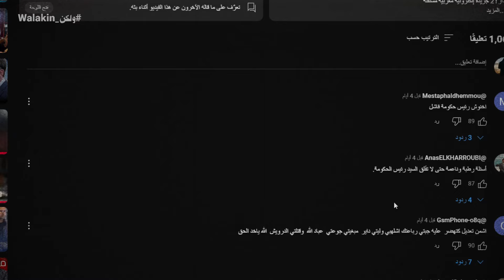خطة عزيز أخنوش الخبيثة وصراع بين الخير والشر | التعديل الحكومي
سيطرة رئيس الحكومة عزيز أخنوش على الحكومة بشكل كلي بعد التعديل الحكومي الجديد وذلك بعد تعينه لشركائه في شركاته ومشاريعه الشخصية وهذا ما يسمى بتضارب المصالح الشيء الذي أفاض الكأس وأغضب المغارب والقادم أسوء مع هذ التعديل المشؤم والخبيث

حميد المهداوي أشرف بلمودن  مايسة سلامة الناجي رضا الطاوجني كيفاح مول الكسكيطة

1. العلاقات الثنائية: تعزيز العلاقات المغربية الفرنسية، التعاون الدبلوماسي، الشراكة الاستراتيجية.
2. التعاون الاقتصادي: الاستثمار الفرنسي في المغرب، التبادل التجاري، المشاريع المشتركة، تطوير البنية التحتية.
3. قضية الصحراء: الموقف الفرنسي من قضية الصحراء المغربية، الدعم الفرنسي للمبادرات الأممية.
4. الهجرة والأمن: مكافحة الإرهاب، التعاون في مجال الأمن، التصدي للهجرة غير الشرعية.
5. التغير المناخي والطاقات المتجددة: التعاون في الطاقات المتجددة، مشاريع التنمية المستدامة، حماية البيئة.
6. التعليم والثقافة: تعزيز التعاون الثقافي، دعم التعليم الفرنسي بالمغرب، تبادل الطلاب والمنح الدراسية.
7. الملفات الإقليمية: الأوضاع في إفريقيا، الأزمات الإقليمية مثل الوضع في ليبيا، التنسيق في السياسة الخارجية.
8. الجالية المغربية في فرنسا: قضايا المغاربة المقيمين في فرنسا، حقوقهم واندماجهم، مساهمتهم في العلاقات الثنائية.
9. التعاون في الصحة: المشاريع الصحية، التبادل في مجال البحث الطبي والتكنولوجيا الحيوية.
10. التنسيق الدبلوماسي: التنسيق داخل الاتحاد الأوروبي، دعم فرنسا للمواقف المغربية في المحافل الدولية.
1. التنمية الاقتصادية: كالنمو الاقتصادي، البطالة، الاستثمار، الاستثمارات الأجنبية، والبنية التحتية.
2. التعليم: الإصلاح التعليمي، جودة التعليم، تكافؤ الفرص، محاربة الأمية، وتحديث المناهج.
3. الصحة: تعزيز النظام الصحي، توسيع التغطية الصحية، ومحاربة الأمراض المزمنة.
4. الشغل: خلق فرص العمل، تحسين شروط العمل، وتطوير برامج التوظيف.
5. التنمية الاجتماعية: الحماية الاجتماعية، دعم الأسر، وتحسين ظروف العيش.
6. البيئة والتنمية المستدامة: المحافظة على الموارد الطبيعية، مواجهة التغيرات المناخية، والتوجه نحو الطاقات المتجددة.
7. الشفافية ومحاربة الفساد: تطوير إدارة حكومية شفافة، محاربة الرشوة، وتعزيز سيادة القانون.
8. العلاقات الخارجية: السياسة الخارجية، العلاقات مع الدول الإفريقية، الاتحاد الأوروبي، وتطورات قضية الصحراء.
9. الرقمنة: التحول الرقمي، الحكومة الإلكترونية، وتسهيل الإجراءات الإدارية.
10. الإصلاحات السياسية: مراجعة الدستور، المشاركة السياسية، وتطوير دور المجتمع المدني.
هذه المواضيع غالباً ما تتصدر عناوين الصحف وتحظى باهتمام المواطن المغربي في متابعة السياسات الحكومية وأداء رئيس الحكومة
المغرب الجزائر تونس المغرب والجزائر فرنسا والمغرب الملك محمد السادس